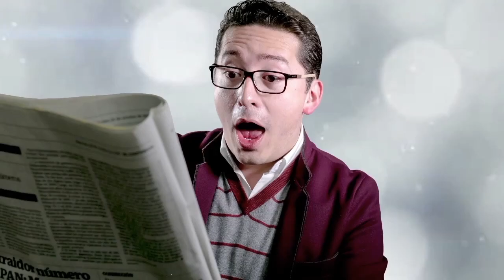A Las 9 ESPECTACULOS CON JORGE ZAMITIS